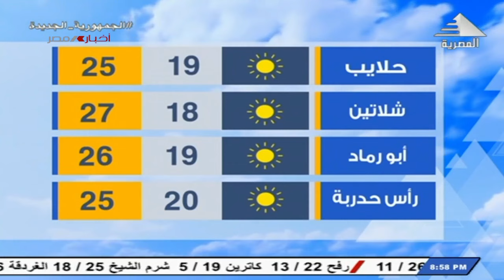تعرف على حالة الطقس خلال الـ72 ساعة القادمة